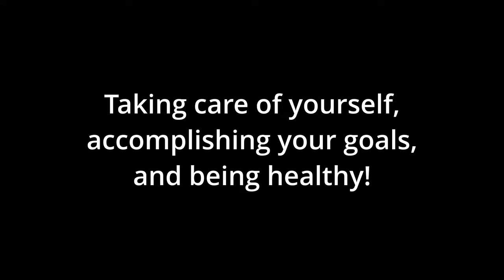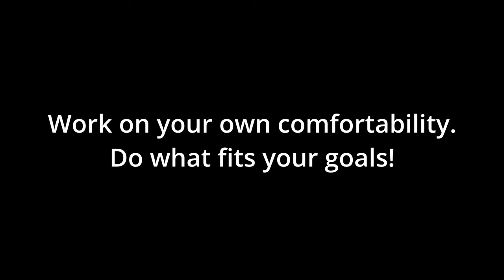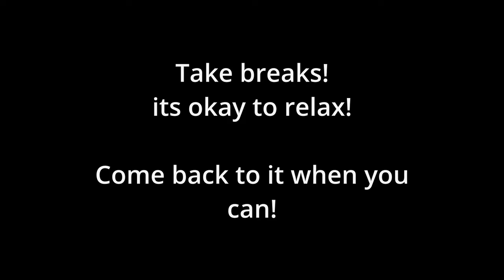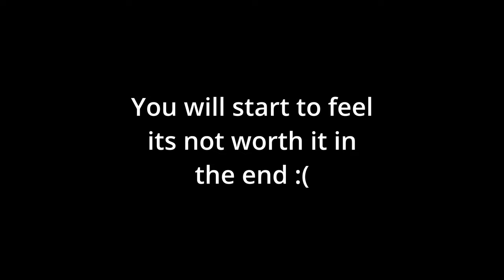Set Goals and Preserve yourself | Team Fortress 2 Spy Commentary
Hey, its Torres. I hope you enjoy this new video!!!

Share my video! It would be cool of you!
You matter, and thanks for everything.
Thumbnail Background by Valve
Music used in video:

Word Tags:

Team Fortress 2 Gameplay Commentary Spy TF2 TeamFortress2 Team Fortress Classic Team Fortress